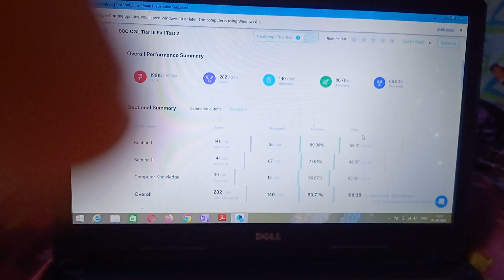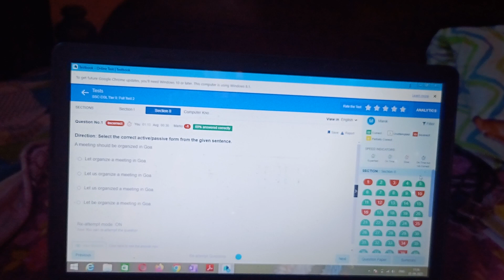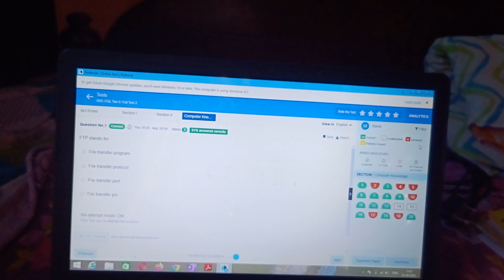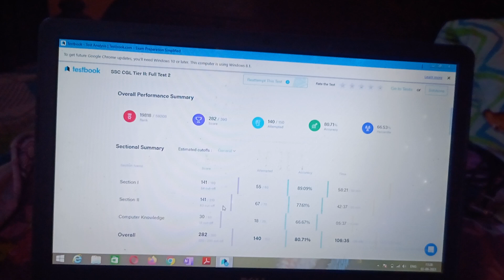MY SCORE🎯 CGL MAINS MOCK🔥ssccgl2023exam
Abhinay Maths
SSC CORE,
RANKERS GURUKUL
GOLDEN ASO
DUMRAON TV
Himanshu Gautam,
Competition Preparation

CGL MAINS SCORE 250+🤩..Share Your Marks.. Oliveboard Live Mock 🎯. first time#ssc